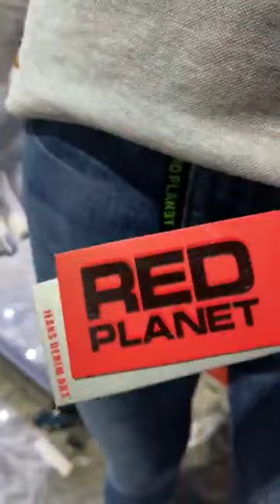𝗥𝗘𝗗 𝗣𝗟𝗔𝗡𝗘𝗧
𝐂𝐨𝐦𝐢𝐞𝐧𝐳𝐚 𝐭𝐮 𝐧𝐞𝐠𝐨𝐜𝐢𝐨 con los mejores Jeans, 𝐜𝐨𝐦𝐢𝐞𝐧𝐳𝐚 𝐜𝐨𝐦𝐩𝐫𝐚𝐧𝐝𝐨 𝐑𝐞𝐝 𝐏𝐥𝐚𝐧𝐞𝐓!
👉Denim para todos
✨ Inspiración y diseño
 Los mejores jeans para hombre!
👉Por que tu nos inspiras
 Haz tu pedido ahora!!
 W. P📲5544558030